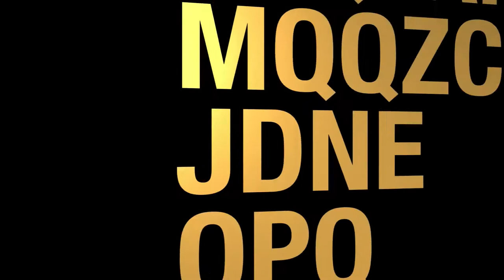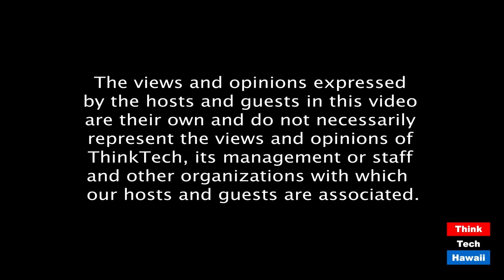Pacific Priorities (East-West Center Insights)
The View from Taiwan.  The host for this episode is Karena Lyons.  The guest for this episode is Michael Y.K. Tseng.

Michael Y.K. Tseng, Director General of the Taipei Economic and Cultural Office in Honolulu, will join host and EWC Vice President Karena Lyons to discuss Taiwan’s priorities in the Pacific. The conversation will cover the ongoing success in mitigation efforts on the COVID-19 global pandemic and factors that have positioned Taiwan as a global leader and success story. Additionally, Director General Tseng will give an update on Taiwan’s diplomatic relations in the Pacific, efforts to combat climate change, and tracking the influence of the People’s Republic of China in the Pacific.